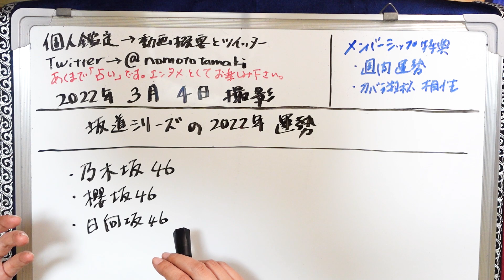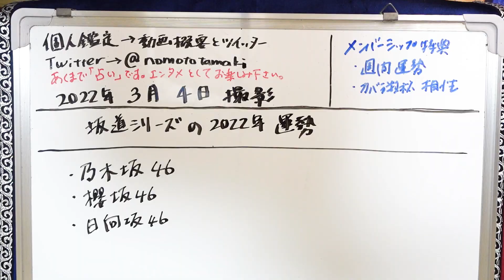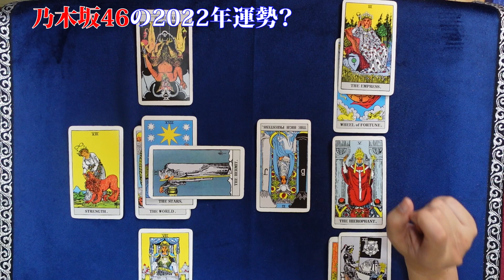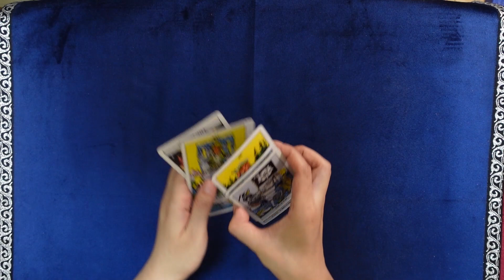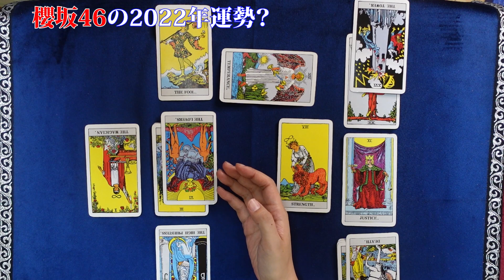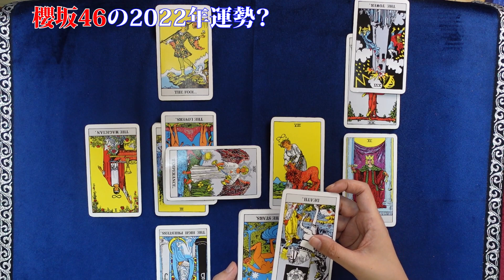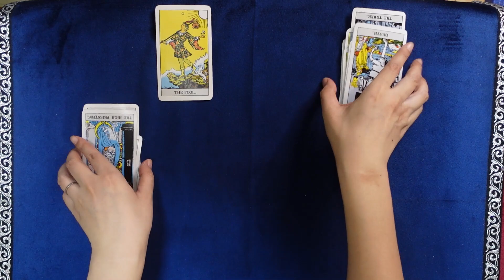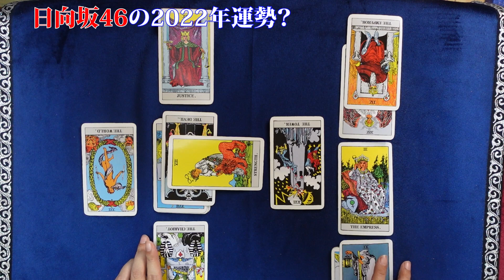【占い】坂道シリーズ（坂道グループ）の２０２２年の運勢！ 乃木坂４６、櫻坂４６、日向坂４６、活躍度、トラブル、人間関係は？（2022/3/4撮影）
坂道グループの2022年の運勢！ 乃木坂４６、櫻坂４６、日向坂４６を占ってみました！
過去関連動画：【占い】坂道グループの2021年の運勢！乃木坂４６、櫻坂４６、日向坂４６、大ヒットはある？トラブル、人間関係は？（2021/4/5撮影）

2021年３月現在（最新の受付状況はTwitterに書いているのでご確認ください）
です。